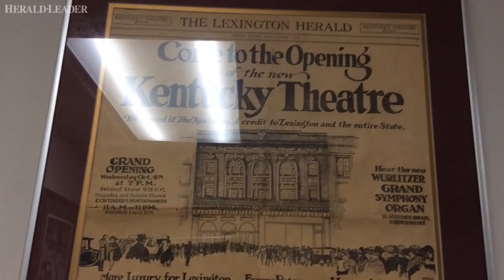Fred Mills, Mr. Kentucky Theatre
Fred Mills has,worked at the Kentucky since 1964. The movie house opened in 1922.